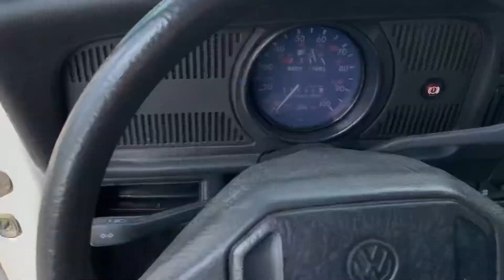1995 Mexican VW Beetle